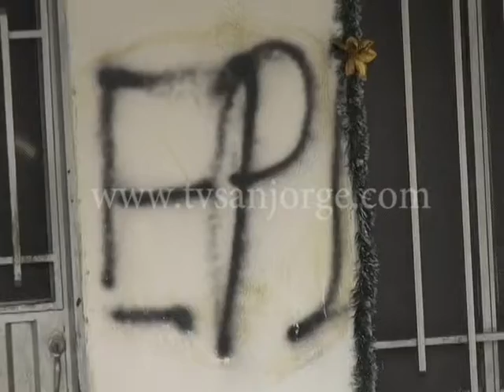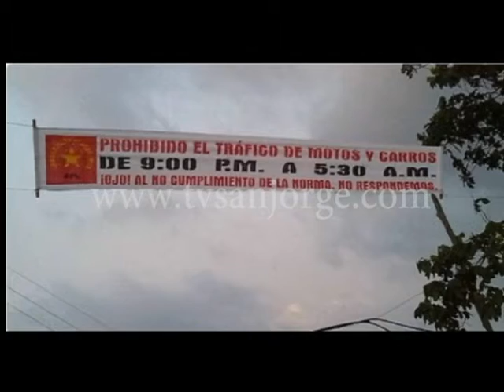En la mira - Una crónica con buenas intenciones